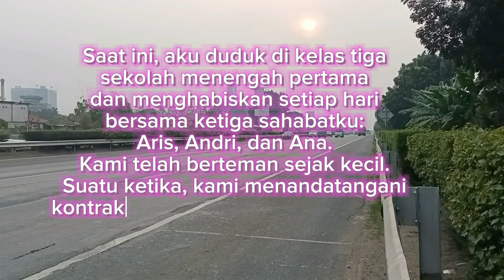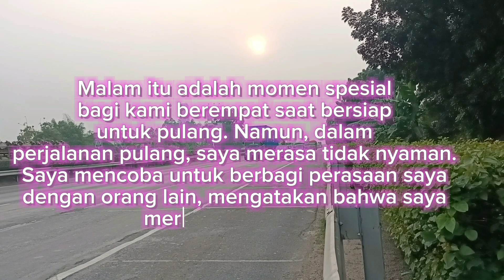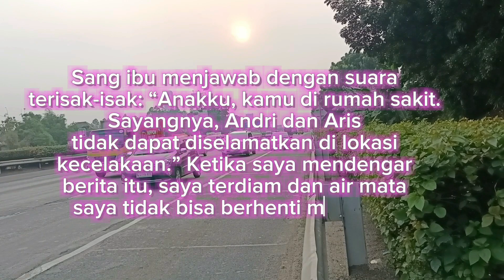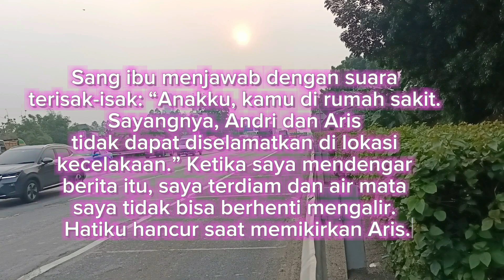PERSAHABATAN SEJATI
. "Persahabatan adalah hal tersulit di dunia untuk dijelaskan. Itu bukan sesuatu yang kamu pelajari di sekolah. Tapi, jika kamu belum belajar arti persahabatan, kamu benar-benar belum belajar apa-apa." - Muhammad Ali